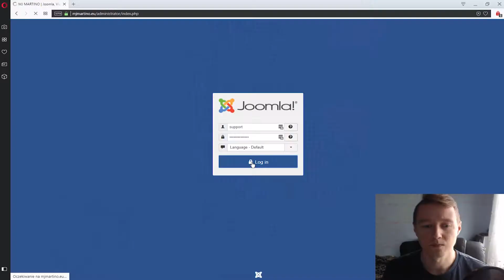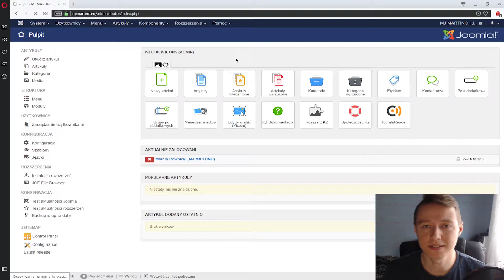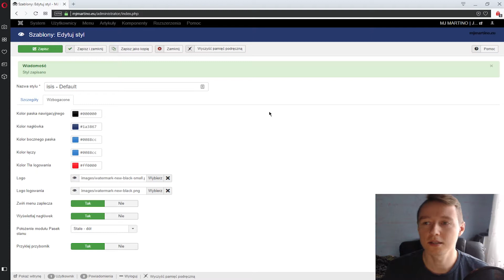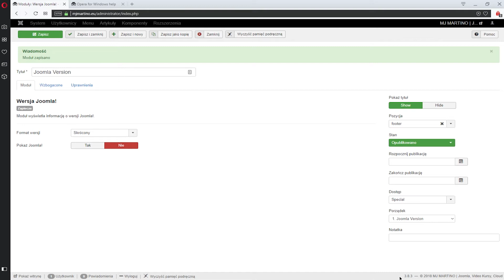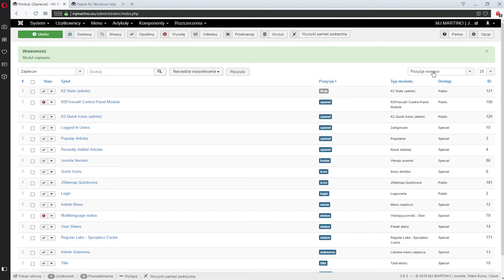Zmiana logo na zapleczu - Joomla To Proste #16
UWAGA! Nowy kanał poświęcony tylko Joomla znajdziesz tutaj Usuwamy znamiona Joomla 3 przy oddawaniu strony do klienta końcowego.
Nie którzy są uprzedzeni jak słyszą CMS Joomla, a więc pozbywamy się logo joomla i innych rzeczy. Wszystko można wyklikać nie trzeba znajomości kodowania.
Joomla to proste to cykl darmowych video kursów (poradników) ,gdzię przedstawiać wam będę przydatne pluginy, moduły, komponenty z ich konfiguracją
tak abyście mogli używać ich w procesie budowania strony opartej o Joomla.